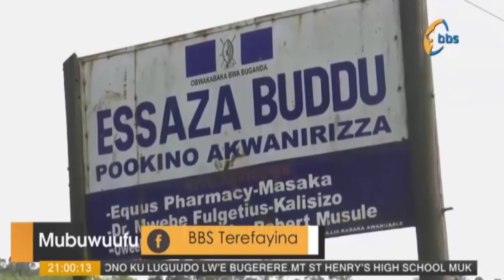Mubuwuufu Omusumba John Baptist Kaggwa okuva mu ssaza ly'e Masaka